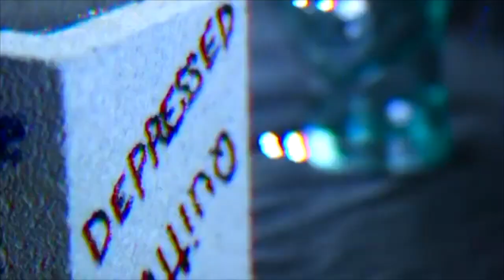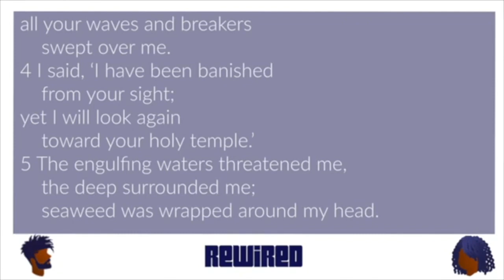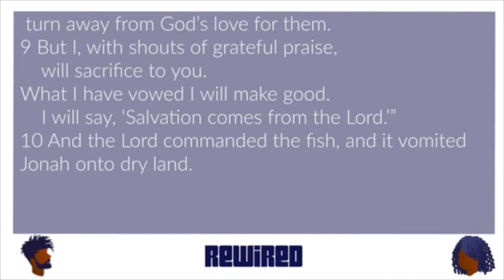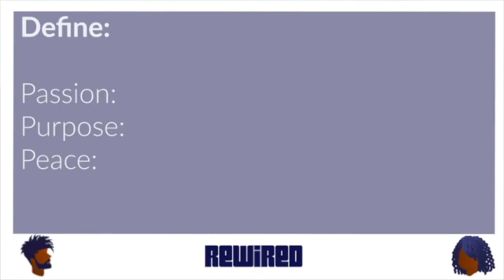Rewired - Part 3